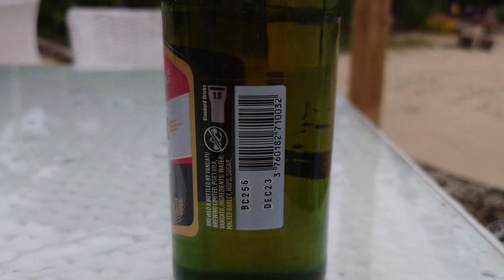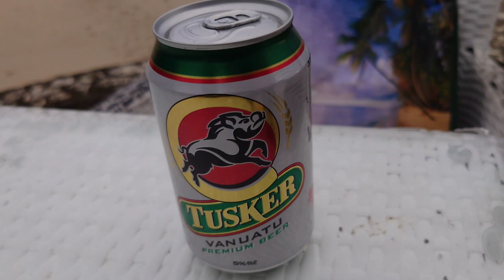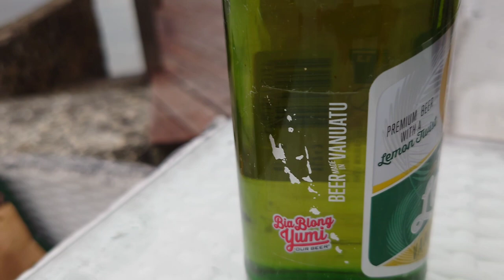Beer from Vanuatu - TUSKER Family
This video visually explores the TUSKER range of beers from Vanuatu. As the locals say: 'Bia blong yumi'- our beer. Very nice range indeed!

00:00 TUSKER Draft Beer
00:19 TUSKER Premium Beer
00:56 TUSKER OP
01:30 TUSKER Bitter
02:03 TUSKER Premium Beer Can
03:03 TUSKER Lemon
03:37 CHRIS' Cider
04:15 TUSKER - Family including a large bottle of TUSKER Premium Beer